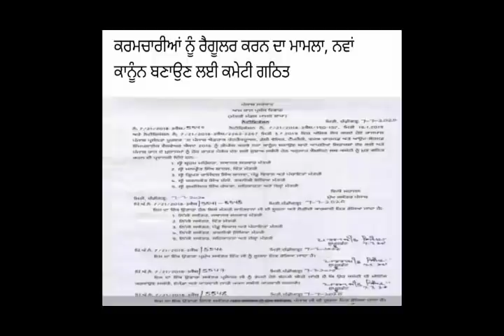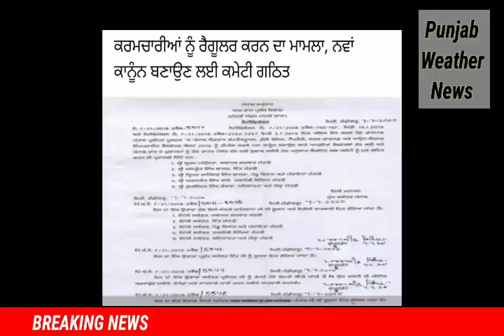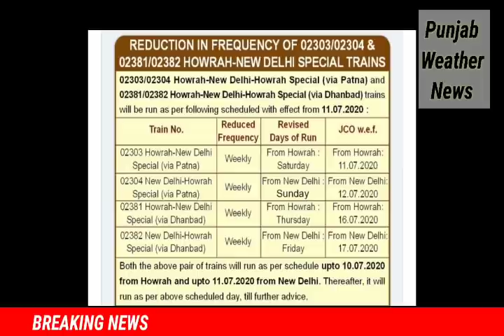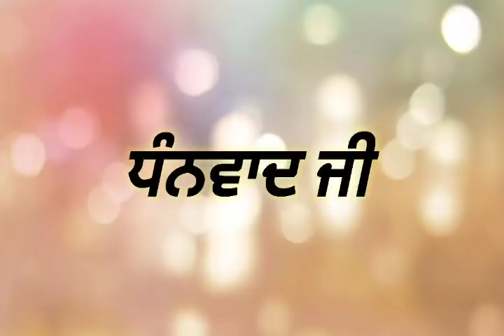ਅੱਜ ਦੀਆਂ ਮੁੱਖ ਖ਼ਬਰਾਂ | punjab weather news